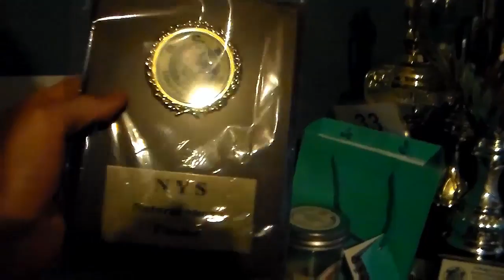Big Plans!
hell yeah!